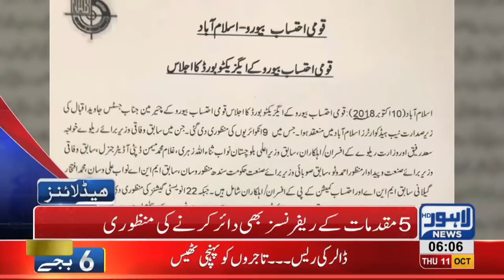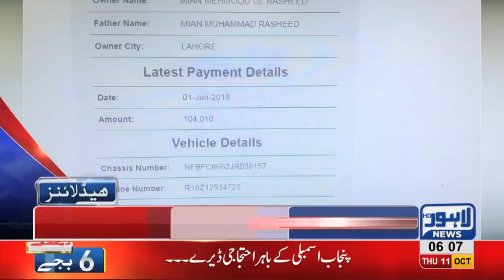06 AM Headlines Lahore News HD – 11 October 2018